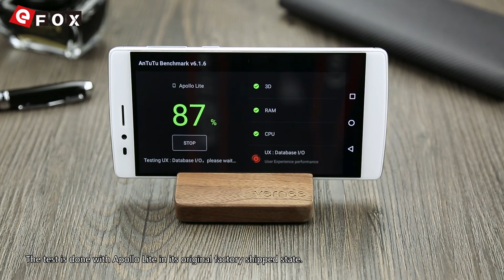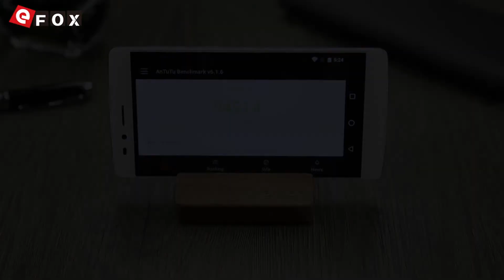Apollo Lite AnTuTu Test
3€ Cupão de desconto, limite da única encomenda mais de 80€

Características
- 5.5 Polegadas 2.5D Corning Gorilla Glass 3 Sharp IGZO Tela, 1920*1080 Pixel
- Helio X20 MTK6797 2.3GHz Deca Core
- Suporte Touch ID (0.1S de Desbloqueio de Tela)
- 4GB RAM + 32GB ROM, Suporte Expansão de 128GB TF Cartão
- 16 MP PDAF Câmera Traseira + 5 MP Câmera Frontal
- Metal Unibody Design
- Suporte USB Type-C
- 3180mAh Bateria, Suporte Bomba Express 3.0 Carga Rápida (5V 7V 9V 2.5A / 12V 1.5A)
- Dual SIM: Micro SIM + NANO SIM / TF Cartão (Outro Slot SIM Pode Ser Usado em Combinação com um NANO SIM Cartão ou um TF Cartão)
- Rede: GSM 850/900/1800MHz, WCDMA 900/2100MHz, FDD-LTE B1/B3/B7/B20, Suporte 2G & 3G & 4G LTE Network